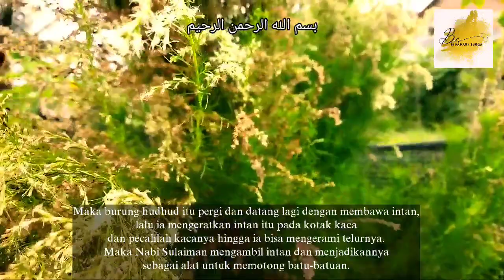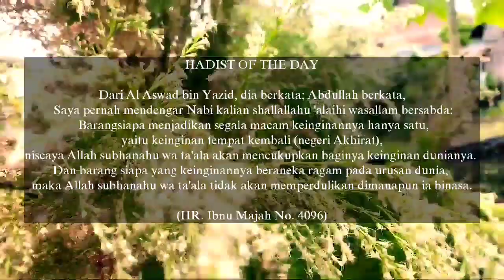Kisah Nabi Sulaiman dan Jin Khamr - Bidadari Surga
Kisah Muharram - Kisah Nabi Sulaiman dan Jin Khamr - Bidadari Surga